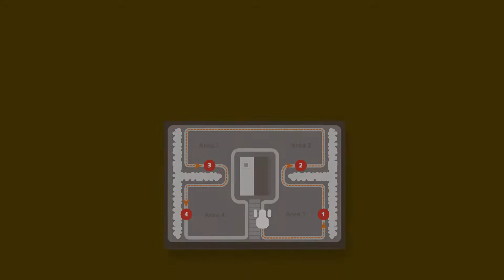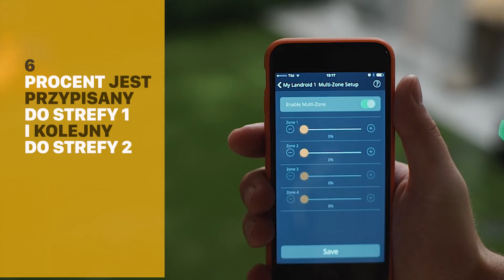worx landroid KONFIGURACJA MULTI-ZONE PL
worx landroid KONFIGURACJA MULTI-ZONE
robot mower Landroid Multi-zone setting